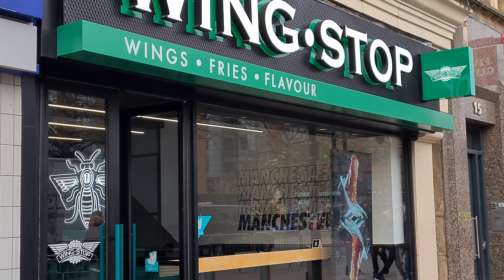🇬🇧 MANCHESTER ENGLAND, WALKING TOUR, MANCHESTER CITY WALK, EXPLORING BUSY STREETS, 4K60FPS